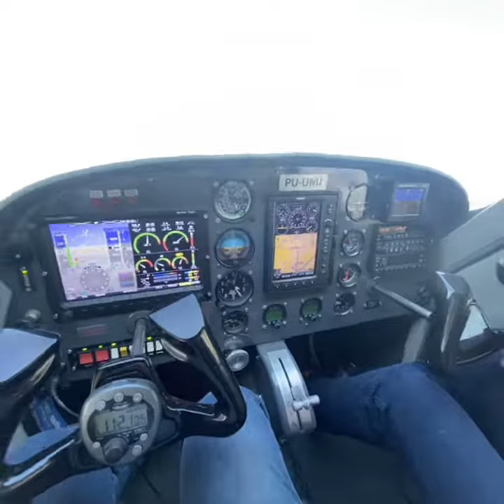Retrospectiva 5 - Rocket 2021